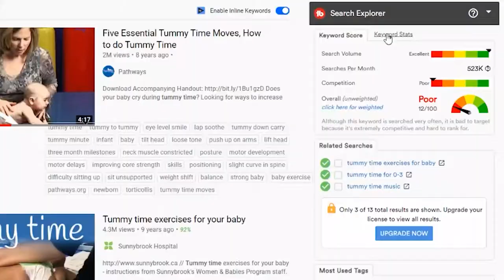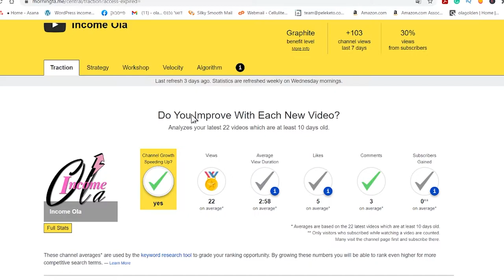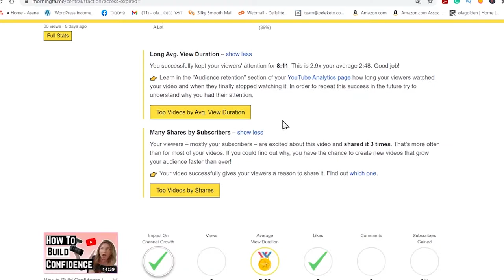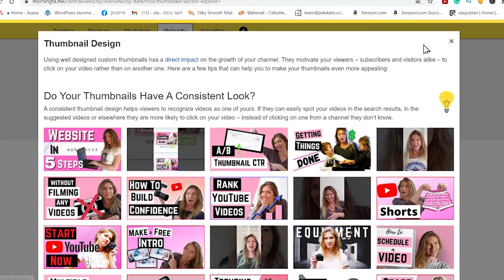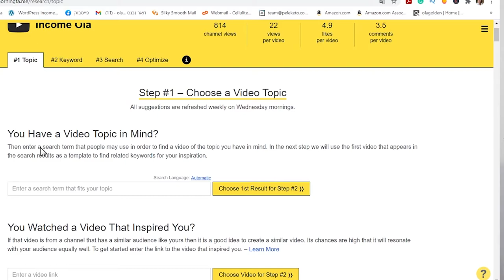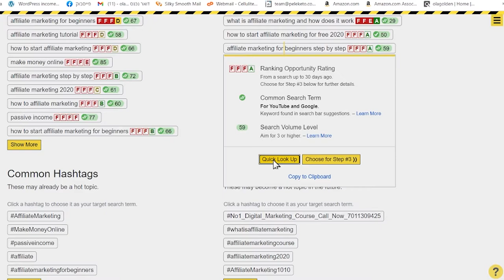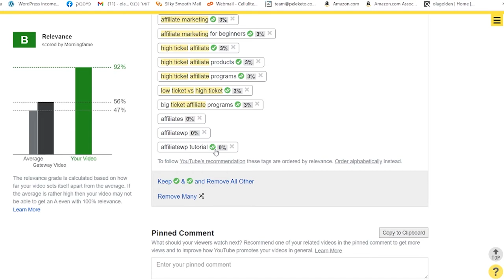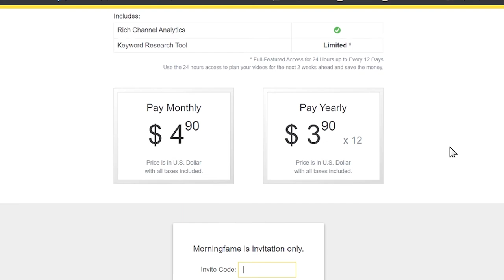Morningfame Review 2021 [FREE Morningfame Invitation Code]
Looking for Morningfame review 2021 ? Searching for the best keyword research tool in 2021? Learn how to use Morningfame to rank your videos on youtube. If you have been for a while on youtube you probably hear of Tubebuddy and VidIQ...But did you hear about Morningfame? Morningfame is different from other keyword research tools. In this video, you will see an honest Morningfame review with all the good and bad.

⏱TimeStamps⏱
Intro [0:00]
What is Morningfame? [0:39]
Morningfame vs Tube buddy or VidIQ [1:00]
What is different about Morningfame [1:16]
Quick Tour In Morningfame [3:42]
How to find keywords on Morningfame [10:50]

🟢 Still don't have Tubebuddy?

Credits:
Video by Tomislav Jakupec from Pixabay
Money Video by Roy Buri from Pixabay

If you want to learn more about Morningfame Watch this video:
"YouTube Keyword Research Tool - Morningfame In-depth Overview" by Brian G Johnson TV
This guy is awesome and he is the reason I'm using Morningfame.